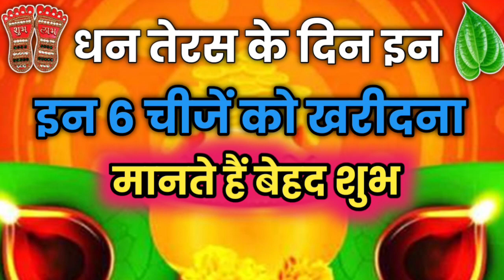धन तेरस के दिन इन 6 चीजों को खरीदना मानते हैं बेहद शुभ।lessonabl quotes|Suvichar achhe vichar